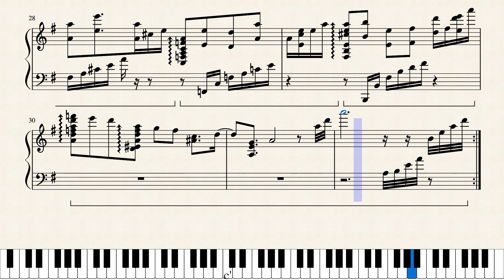[Piano][Sheets] The Arctic - One Step from Eden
Sometimes you run out of ways to interact with a game, so this happens - transcription for Piano Solo. Original song from the One Step from Eden Soundtrack, composed by STEEL_PLUS. Love this game with all my heart, might transcribe a couple more songs from the soundtrack